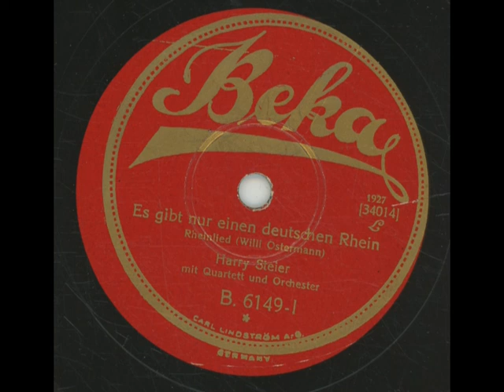Es Gibt Nur Einen Deutschen Rhein - Harry Steier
Beka B. 6149
Es Gibt Nur Einen Deutschen Rhein — Neues Rheinlied
Harry Steier, Das Steier-Quartett, Orchester, Leitung: Otto Dobrindt
1927
Matrize: 34014
written: Willi Ostermann